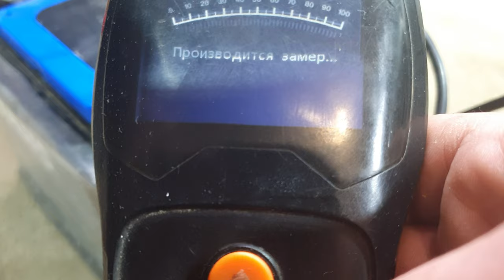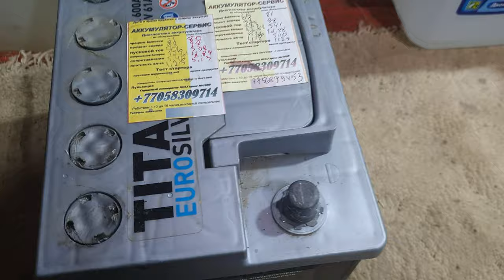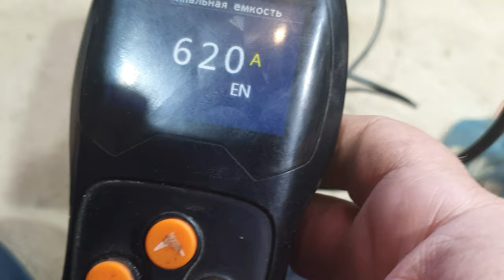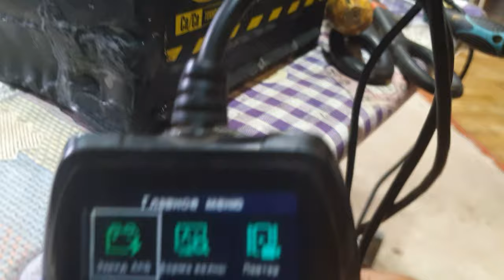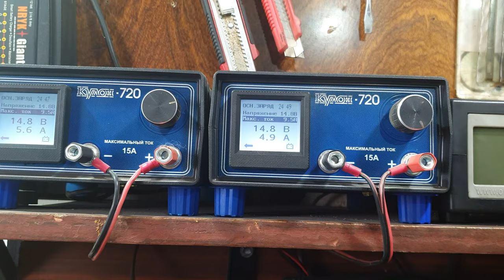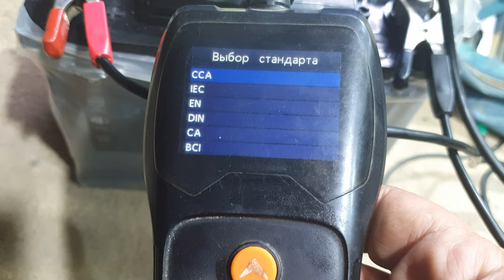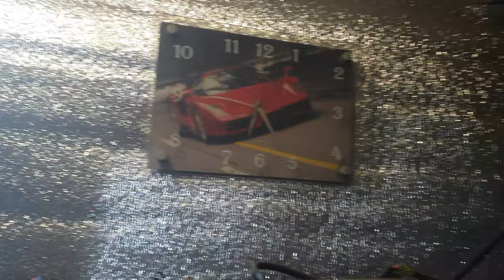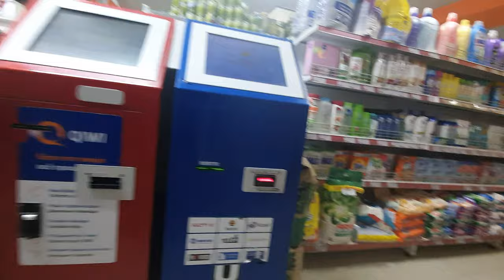Пятница-развратница аккумуляторщика из провинции.Часть третья,финальная.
Финальная часть трилогии про один рабочий день аккумуляторщика.Знакомство с новой линейкой казахстанских аккумуляторов.Диагностики системы зарядки,тестирование аккумуляторов,ремонт корпусов и многое другое в ролике.